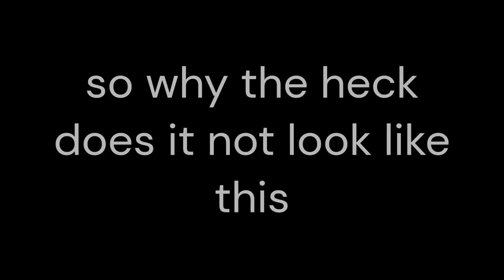my question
R.i.p. fishies